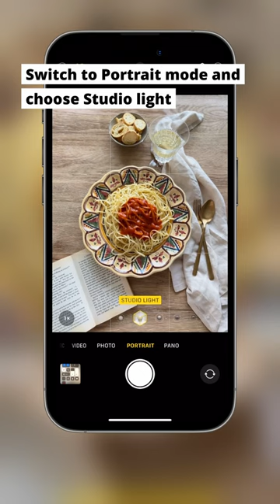Hungry for stunning food photos?🤤😍